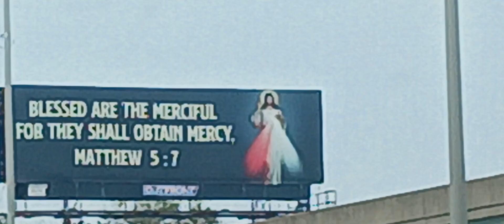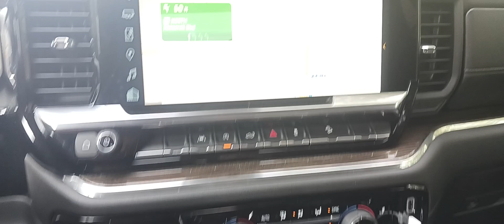7282023 ur right Steve , i need to Repent